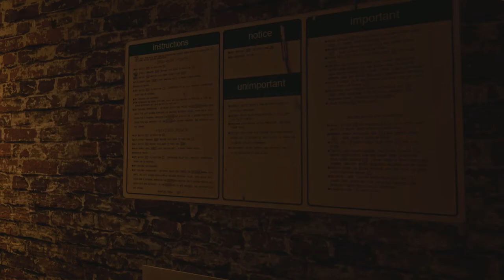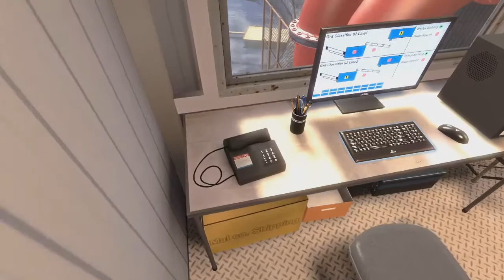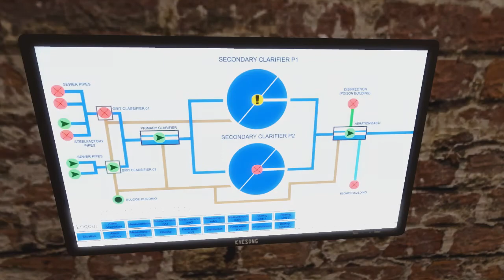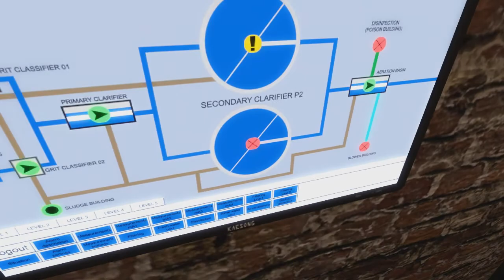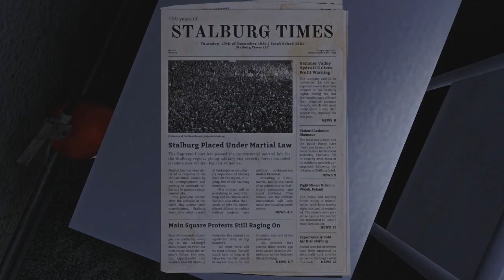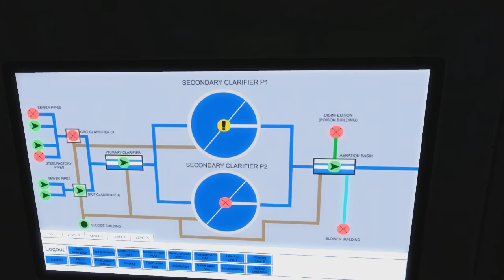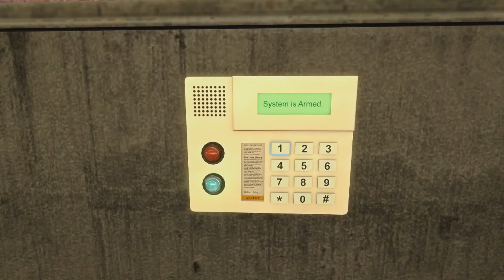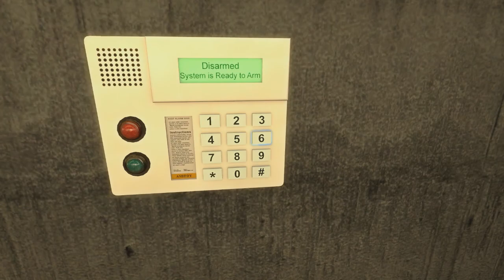Let's Play INFRA Part 16 - Chapter 5: Fresh Water